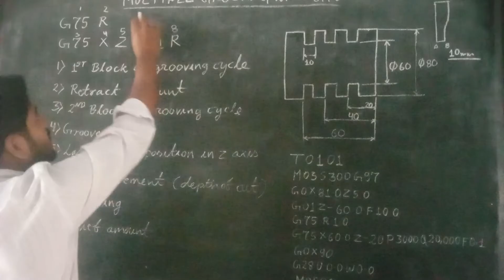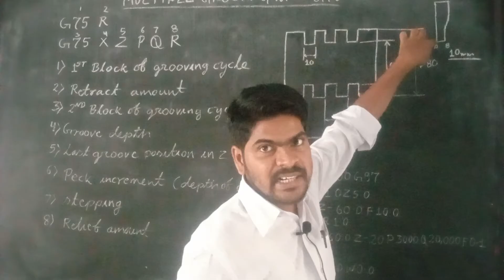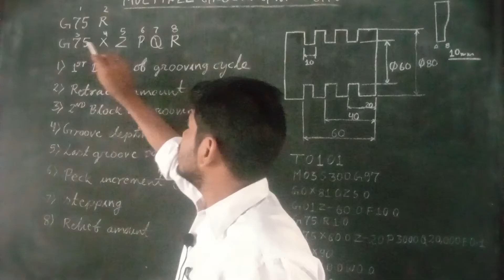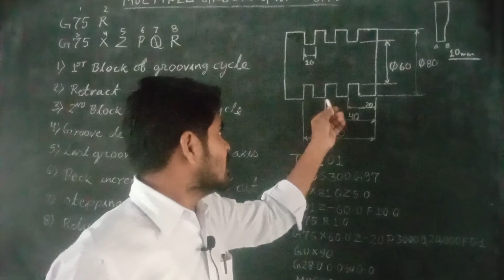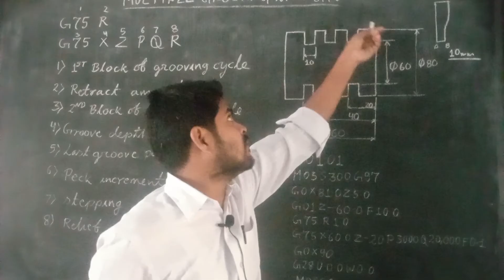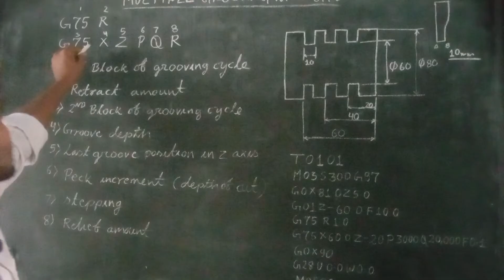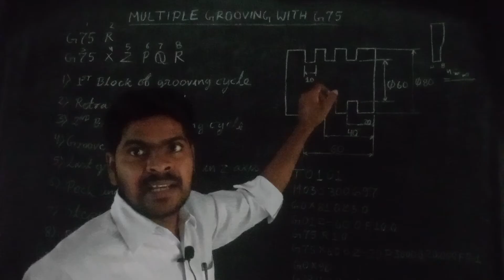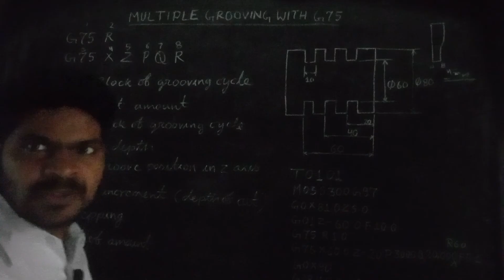Multiple grooving with G75 ! Grooving cycle programe with G75 !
IN this video we learn about multiple grooving with G75 CNC Turning machine .we cover all details about grooving cycle with G75 ! Reason of grooving cycle !... contain covered in this video about multiple grooving cycle with G75 which is mentioned in the below.
#1 multiple grooving cycle with G75
#2 reason of grooving cycle
#3 details about grooving cycle program